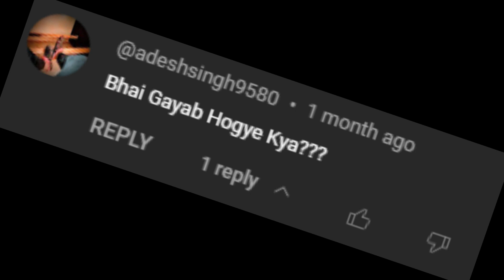Where Was I ??...(Huge Announcement)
So guys in this video i am going to share the reason behind why i wasn't posting videos on youtube. Also in this video i am going to make a announcement related to a huge surprise.

If you liked the video then make sure to hit the like button and if you are new to channel then do subscribe and press the bell icon to get notified.

ENJOY:D